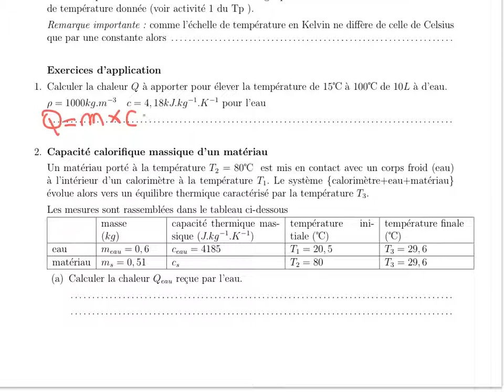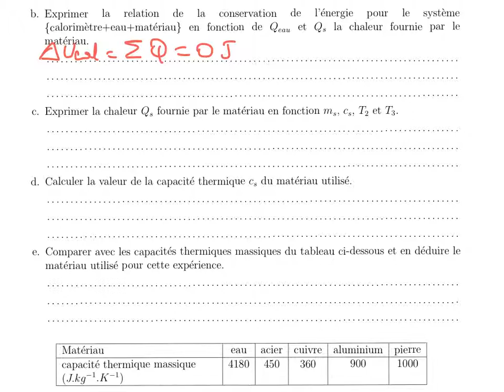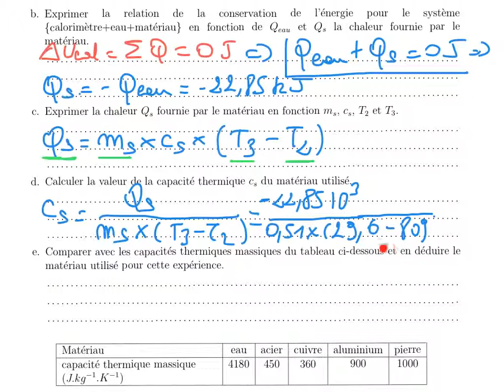Corr_Application_Calorimetrie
Correction des exercices d'application du chapitre Transferts thermiques